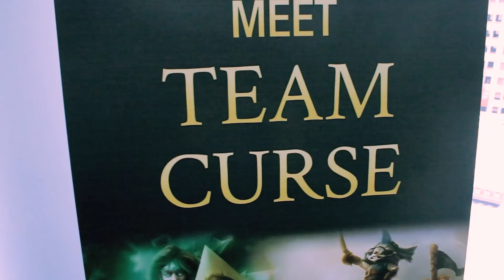Life Is Good On Team Curse - IPL League of Legends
Team Curse is staying at the San Francisco apartment of Curse C.E.O. Hubert Thieblot. They let us come by and see how they are settling in.